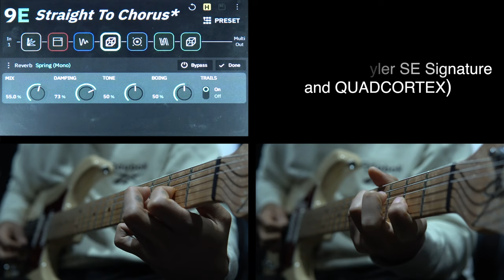Clean Tone Sample (Feat. James Tyler SE and QAUDCORTEX)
Sample 1 - 00:00
Sample 2 - 01:06
Sample 3 - 03:27

제임스타일러 기타와 쿼드 코텍스 클린톤 샘플을 만들어봤습니다.

타일러가 스웜프애쉬에 메이플넥이라 서스테인은 짧지만 어택감이 빨리 치고 나와 그만의 매력이 있는것 같습니다.

연주감이나 톤은 개인적으로 정말 맘에 드는데 트레몰로 브릿지가 아니라 아밍을 할 수 없다는게 살짝 아쉬워서

팔려고 내놨었는데 이번 영상 만들면서 그냥 계속 갖고있는게 맞다는 생각이 들었습니다.

쿼드 코텍스 유저분들께 조금이나마 도움이 되었음합니다.

재밌게 봐주시고 즐겁고 안전한 설명절되시길 바랍니다.